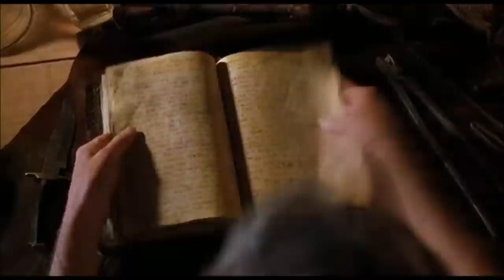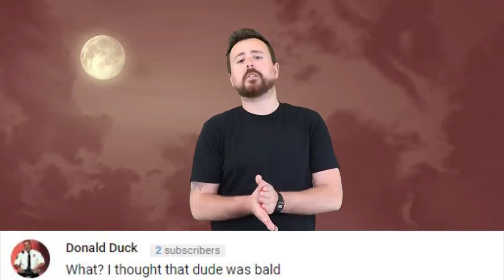Top 5 Scariest Horror Movies That You Missed - Part 3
Top 5 Scariest Horror Movies That You Missed - Part 1

Well, we’ve plowed through quite a few parts to this list - frantically trying to highlight some of horror cinema’s most underappreciated or undiscovered entries that defiantly make up the best of the best. There’s nothing quite like realising a horror gem has passed you by, and then getting the opportunity to rediscover it - and thankfully for us, there’s a boatload full of great little horror movies that never got the opportunity that they truly deserved in the spotlight. But, also thankfully for us - we’re going to take a look at some

Sources:
(1:29 - 1:39)
(0:34 - 0:44)
(0:39 - 0:49)
(0:46 - 0:56)
(0:57 - 1:07)
(0:44 - 0:54)